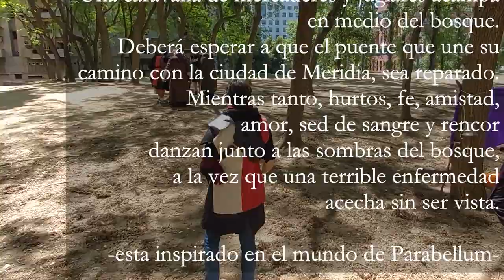"Campamento Juglar" [V Taller de Rol en Vivo] 2021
Campamento Juglar.
(V Taller de Introducción al LARP de Parabellum Softbcn Larp Group)

El pasado 30/05/2021 los hilos de la improvisación se conjuraron con la imaginación de unos buenos masters, la ilusión y un monton de advenedizos al role en vivo.
En Jardins de Olga Sacharoff, softcombat barcelona realizó su V taller de Introducción al Rol en Vivo para los miembros de su comunidad, a través de la mecánica del Random Larp, o Rol con personajes predefinidos.

Autores de las fotografias:
Chess Estragué i Ricard Viloca

Diseño y creación de personajes:
Emili Monfort i Marcus Yeste

Composición Audiovisual:
Ricard Viloca

NORMAS PARA EL EVENTO:

-Los personajes estarán predefinidos, para ayudar a los jugadores más recientes.
-El atrezzo es recomendable pero no obligatorio, se puede prestar atrezzo con otros miembros del grupo.
-Obviamente no se puede hablar con otro jugador fuera de la partida sobre la misma, ni personajes, ni tramas.

SINOPSIS DE LA PARTIDA:

Una caravana de mercaderes y juglares acampa en medio del bosque a esperar que el puente por el que deben cruzar acabe con las reparaciones del susodicho.
-esta inspirado en el mundo de Parabellum-

Diversión asegurada!

Como se suele decir, el resto, no está escrito. Está en tu imaginación.

ÍNDICE
[0:00] Intro y opinión retrospectiva de los Masters
[9:40] Campamento Juglar
[1:17:33] Entrevistas a participantes y fotitos varias